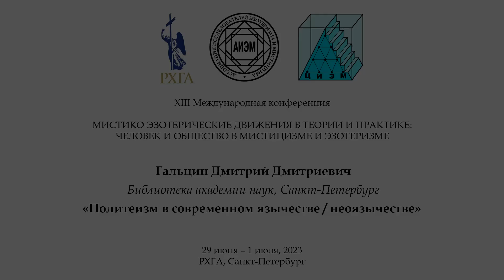Гальцин Д.Д. - Политеизм в современном язычестве/неоязычестве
Гальцин Дмитрий Дмитриевич (к.и.н., сотрудник Библиотеки академии наук, Санкт-Петербург). Политеизм в современном язычестве/неоязычестве.